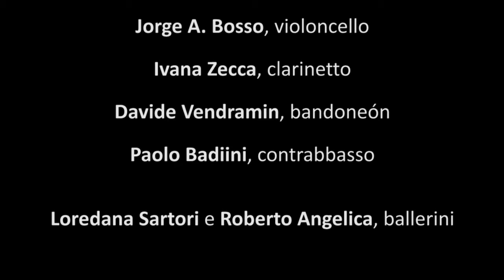Alla Ricerca del Tango Perduto / Elisabetta Pozzi - BossoConcept (trailer)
Un cammino attraverso i simboli del tango racchiusi nella sua poesia è il filo conduttore di Alla Ricerca del Tango Perduto – titolo tratto dal ciclo radiofonico creato da Jorge A. Bosso, trasmesso e prodotto dalla Radio e Televisione Svizzera Italiana, Rete Due.